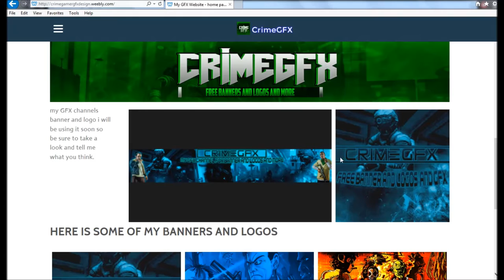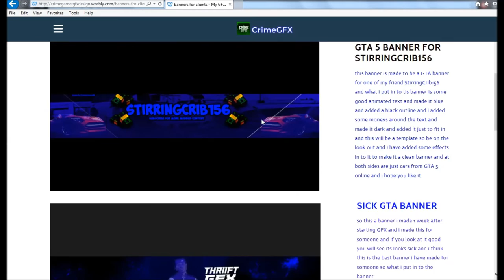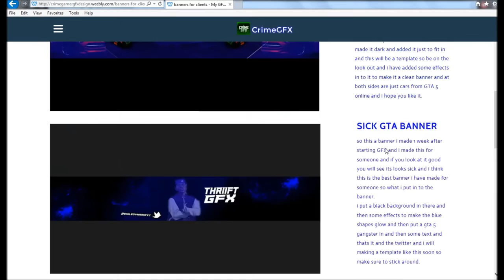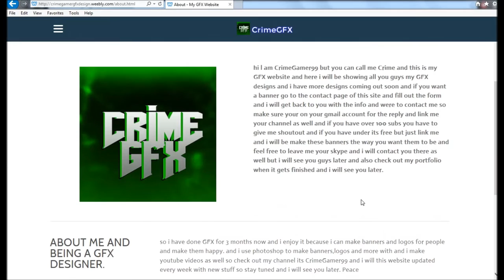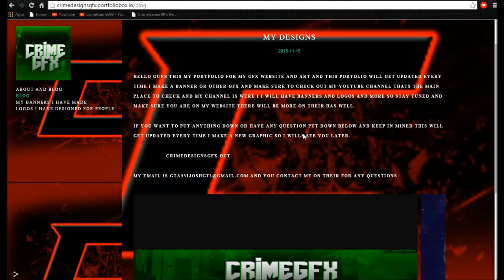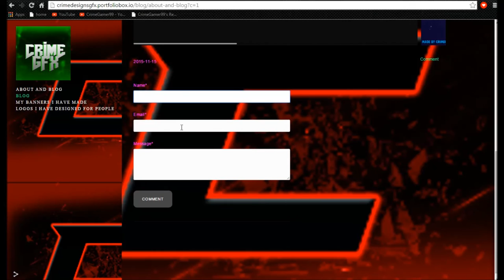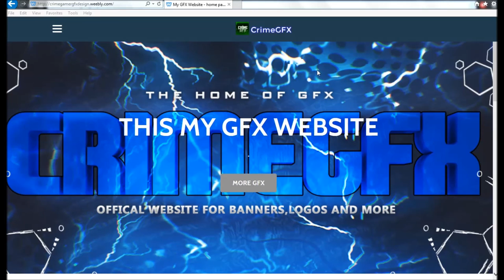My New Website Check it Out (WATCH THE WHOLE VIDEO)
yoo whats going on guys today i will be showcasing my new website and my portfolio and make sure to check out my website for some GFX and give me feed back in the comments about what you think of my website  and i hope you enjoy the video and make sure to drop a like and subscribe for contact like this and i will see you in the next video.